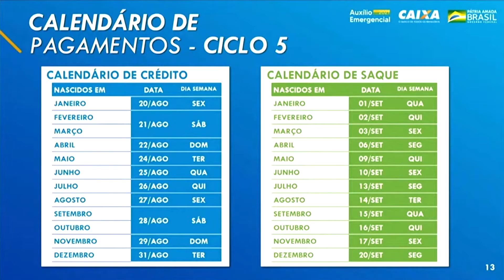JBH - Calendário auxílio emergencial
Jornal Brasil Hoje - 13/08/21